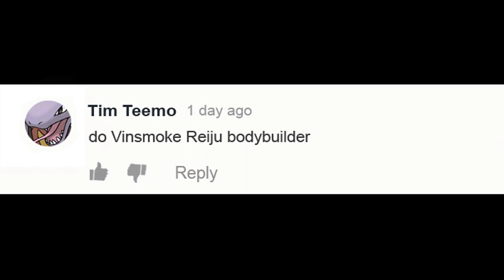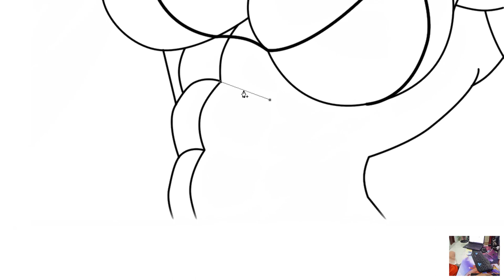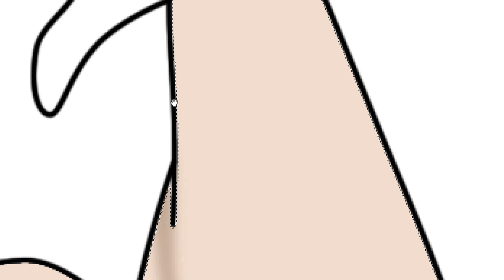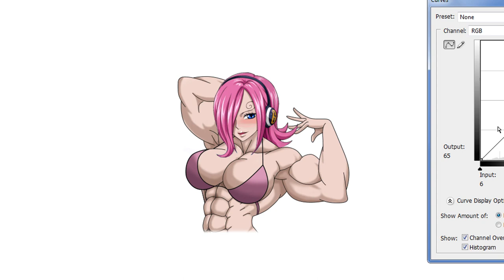One Piece Character As Bodybuilder - Vinsmoke Reiju As Bodybuilder | WayneArt